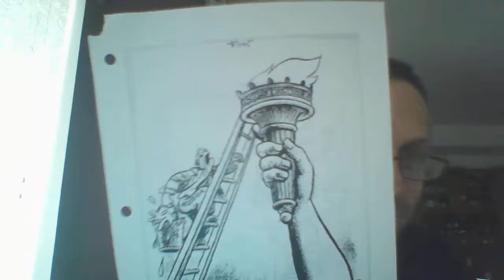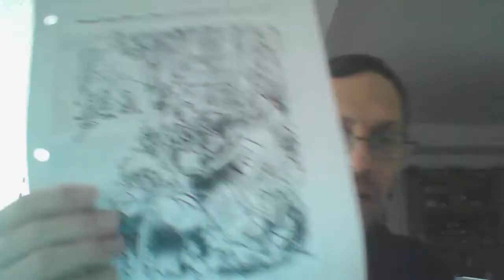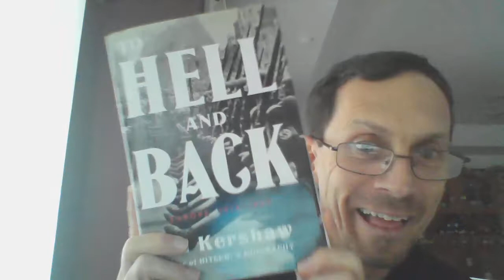022MCCARTHYISM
"Freedom of speech is a principle pillar of a free government..." These words by Benjamin Franklin would have most likely placed him in the cross-hairs of Joseph McCarthy's search for undesirables in 1950s America.  The 2nd Red Scare challenged the American foundation of liberties.  McCarthy produced less communists and more paranoia and fear, until he was silenced by challenging the U.S. Army.